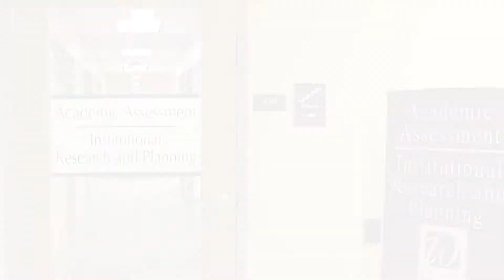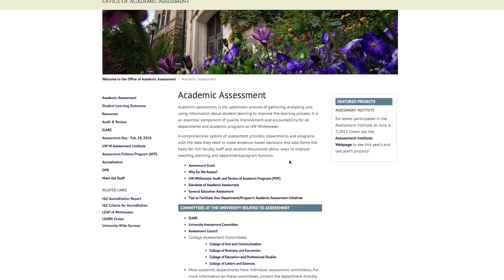Audit and Review Final